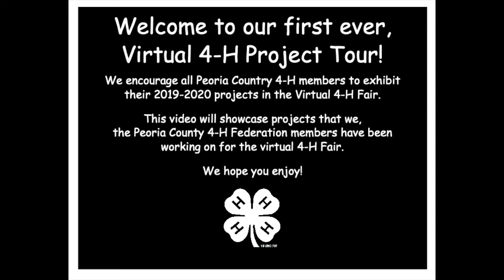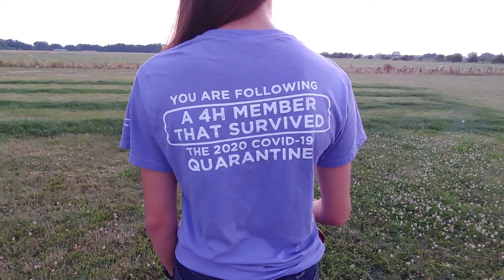Peoria 4-H Federation Virtual 4-H Project Tour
The Peoria 4-H Federation members are excited to share some of their projects they are entering in the 2020 Virtual 4-H Show. Join us as we virtually visit them and learn a little bit more about their projects.